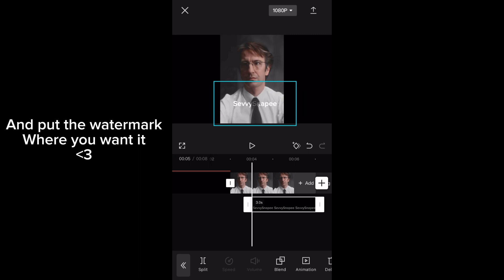☆ Simple watermark tutorial!